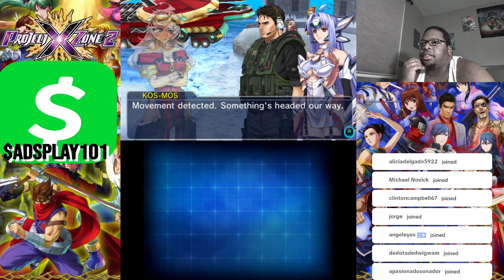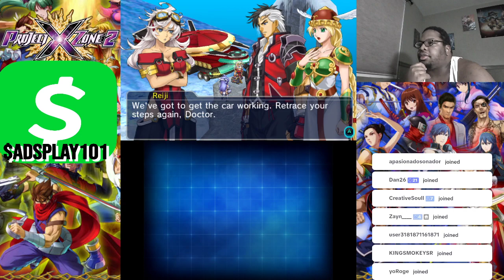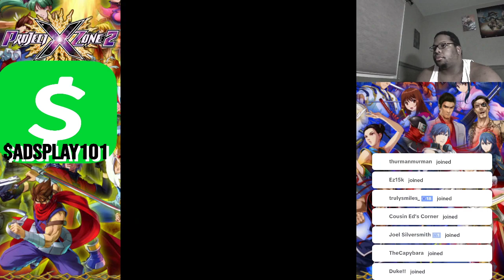Project X Zone 2 - Chapter 16: Thick Than Water